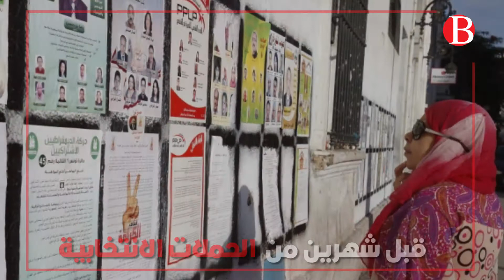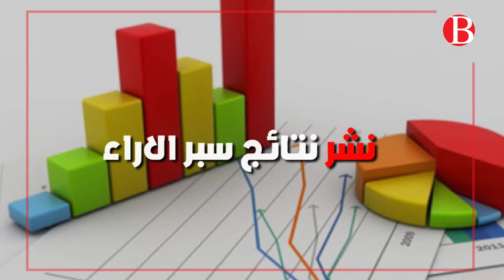سكوت .. الفترة الانتخابية انطلقت